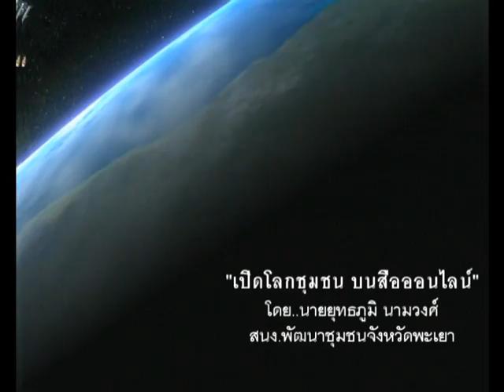ทำบุญถวายฉัตรหลวงพ่อศิลากว๊านพะเยา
เมื่อเช้าตรู่ของวัพุธที่ ๔ ธค.๒๕๕๖ เวลา ๐๗.๐๐ น. นายชูชาติ กีฬาแปง ผู้ว่าราชการจังหวัดพะเยา นางวราภรณ์  กีฬาแปง นายกเหล่ากาชาดจังหวัด รองผู้ว่าราชการจังหวัดพะเยา ท่านปลัดจังหวัดพะเยา พร้อมด้วยหัวหน้าส่วนราชการจังหวัด พุทธศาสนานิกชนชาวพะเยาและนักท่องเที่ยวไปร่วมกันประกอบพิธีทำบุญตักบาตรวัดติโลกอารามกลางกว๊านพะเยาและถวายฉัตรขององค์พระพุทธรูปหินทราย "หลวงพ่อศิลากว๊านพะเยา"กลางกว๊านพะเยาอันลือเลื่อง..